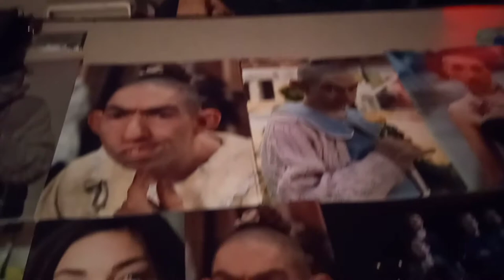Naomi Grossman of American Horror Story @ the Haunted Pyramids 2022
short interview with Naomi Grossman @ the Haunted Pyramids Lawndale North Carolina October 31, 2022